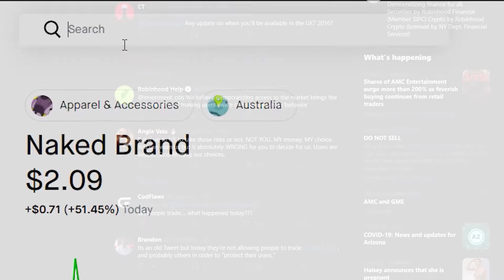Robinhood: "LeT tHE peOpLe tRadE lul"